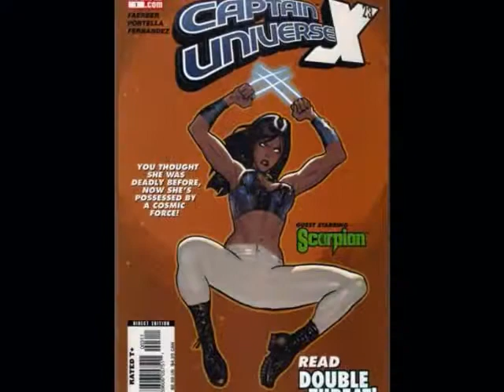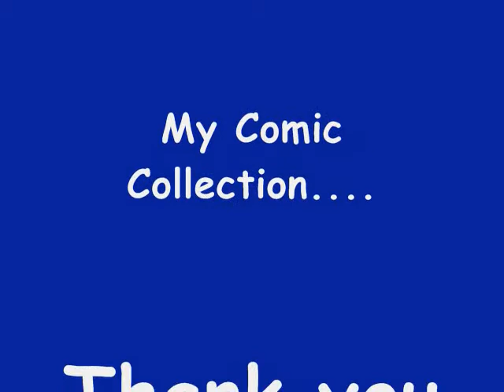My Comic Book Collection pt2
Some of my comic book collection set to music. To see more of my comics go